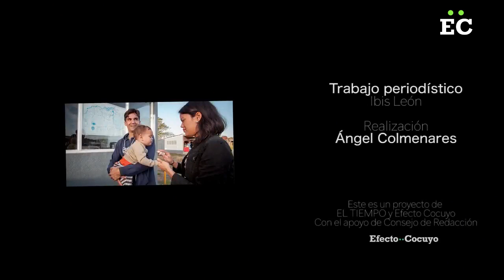“Esto se convirtió en un trabajo de tiempo completo”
Luis comenzó trasladando a sus sobrinos a Boa Vista y luego a otros venezolanos.